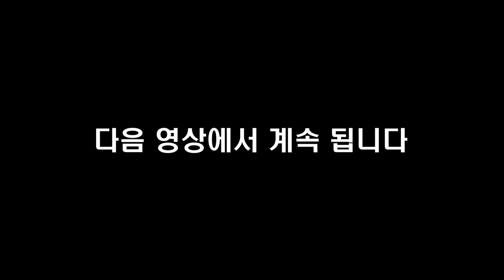농사 안짓고도 귀농/귀촌해서 먹고사는 방법 I 이창순 2부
📚 『 나는 매일 행복하게 살기로 했다 』 도서 구매 📚

고맙습니다.